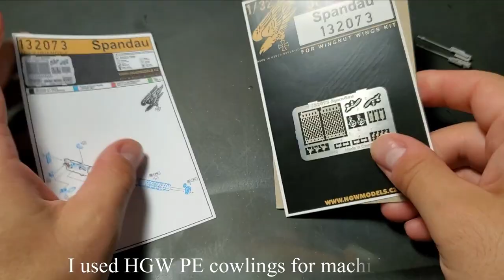Roden 1/32 Albatros D.I, Part 3 - Final Assembly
This is a final part of my 1/32 Albatros D.I project, pilot - Otto Hohne 1916 year.

How to paint wooden Propeller